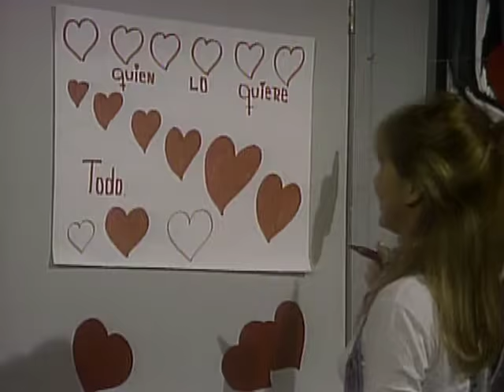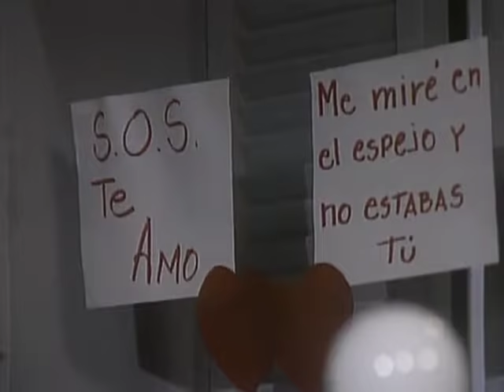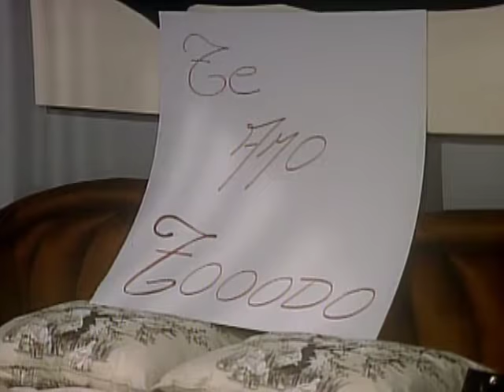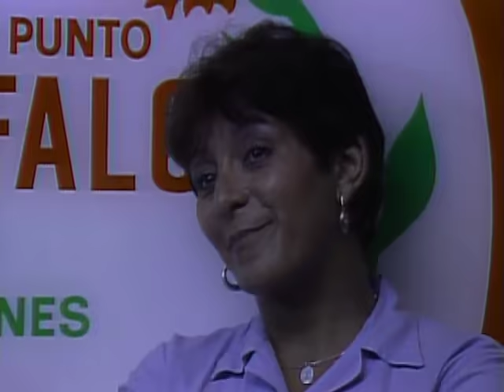La Dama De Rosa _ Episodio 4 _ Jeannette Rodríguez y Carlos Mata _ Telenovelas RCTV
Capítulo 4

Anibal se queda sin respuesta al preguntar molesto quien será el hombre del que Gabriella se enamoró.